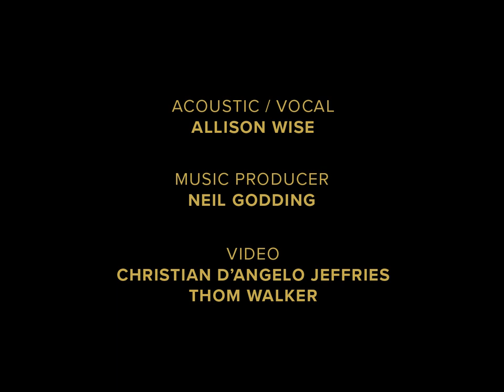Come and Stand Amazed – Songs of Christmas (Unplugged)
Allison Wise shares her rendition of “Come and Stand Amazed” by Citizens. Take a moment to reflect on the beauty of these lyrics as you stand amazed at our King lying in a manger.

Come and stand amazed you people
See how God is reconciled
See His plans of love accomplished
See His gift this newborn child

See the mighty weak and tender
See the word who now is mute
See the sovereign without splendor
See the fullness destitute

See how humankind received him
See him wrapped in swaddling bands
Who as Lord of all creation
Rules the wind by his commands

See Him lying in a manger
Without sign of reasoning
Word of God to flesh surrendered
He is wisdom's crown our King

O Lord Jesus God incarnate
Who assumed this humble form
Counsel me and let my wishes
To your perfect will conform

Light of life dispel my darkness
Let your frailty strengthen me
Let your meekness give me boldness
Let your burden set me free

O Emmanuel my savior
Let Your death be life for me